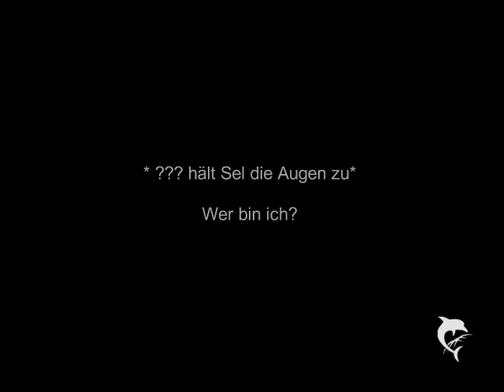Good Time 4.23 (Julena)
Ich hoffe ihr seid jetzt happy...